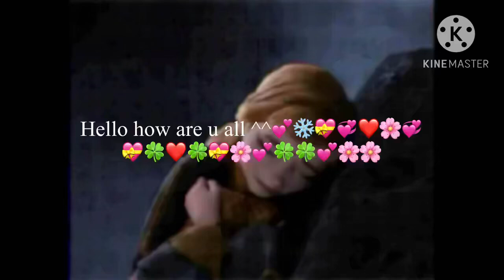Hello how are u all ^^💕💕❄️❄️✨✨🌸🌸🌸💓💓💝💝💝🤗❄️💖❄️💖💖❄️❄️❄️❄️❄️❄️❄️❄️